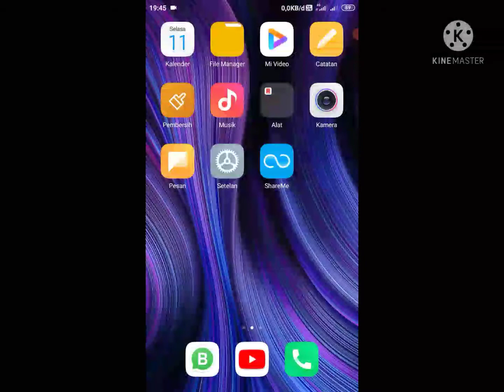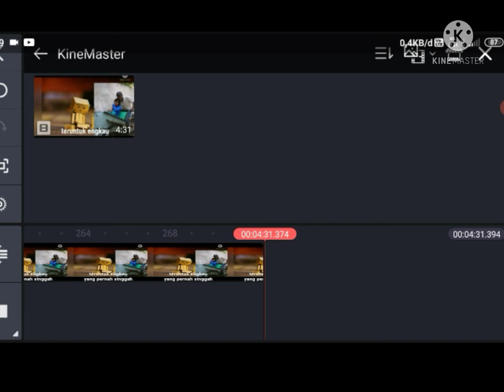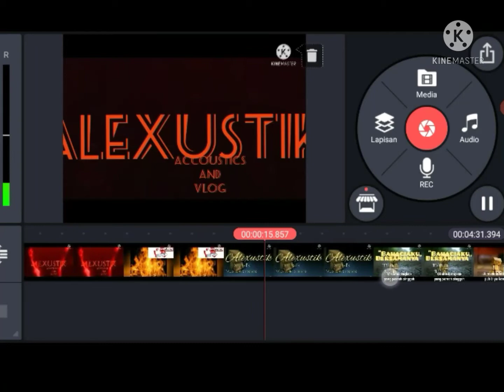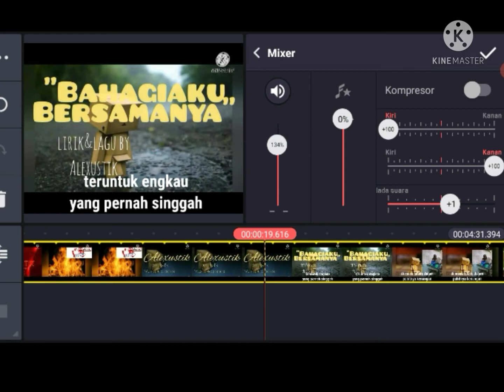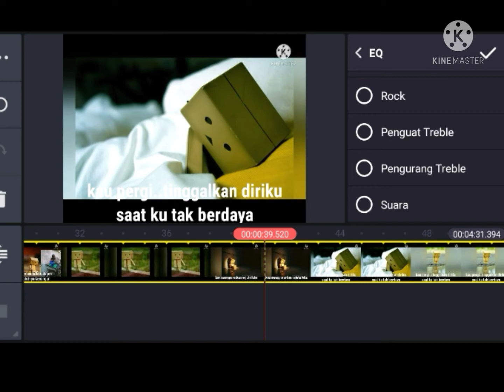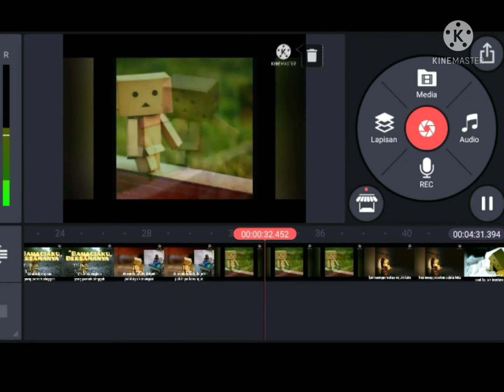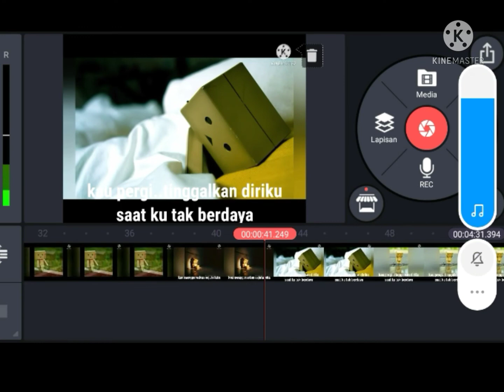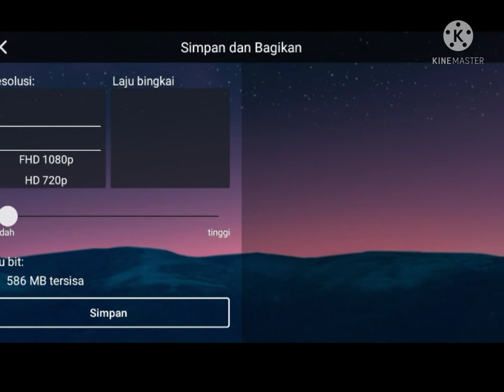cara edit musik di kinemaster seperti rekaman di studio